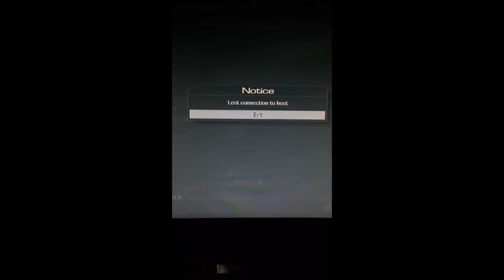May 26, 2014